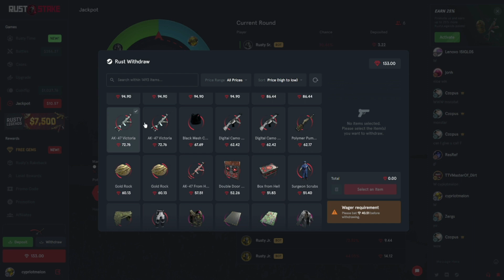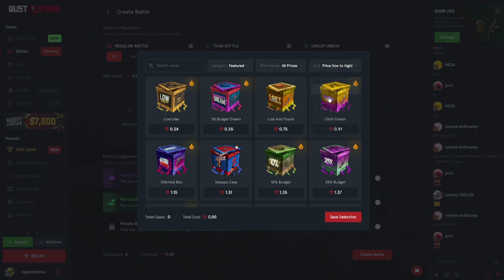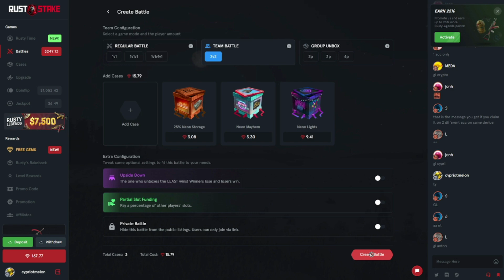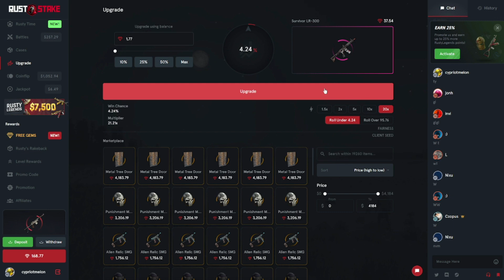PULLING CHRISTMAS LIGHTS IN RUSTSTAKE!! (INSANE)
hey folks sup??? well i remembered that i have a youtube channel and uploaded this video which was recorded few months ago.BTW make sure to join my discord server for giveaways and more! and use code ' cypriot ' for 5% deposit bonus and a free crate.

TAGS ( dont care about here ):

Ruststake,
stake,
rustskingambling,
rustgambling,
gambling,
freerustskins,
freeskins,
ruststakegambling,